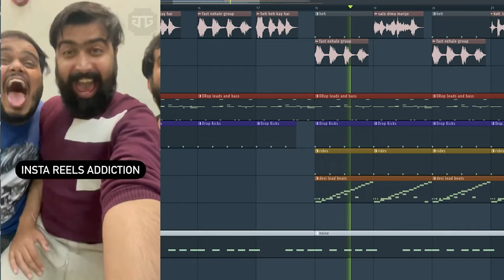Ashish Chanchlani - dimag kharab kar diya | Dialouges Remix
Ashish chanchalani instagram reels ne dimag karab kar diya mix with beats in fl studio